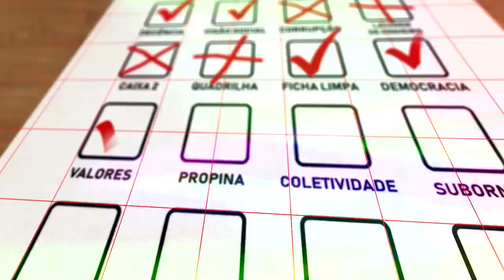Jornalistas discutem planos de governo de Márcio França e João Doria